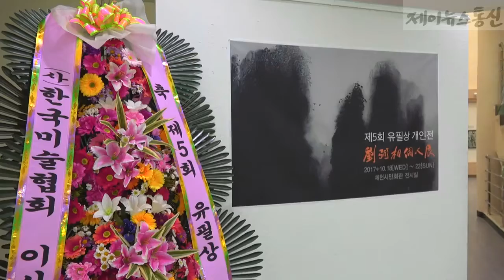제천시민회관 세계적 기품 북천 유필상 선생 작품전 개최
2017년 10월 19일 붓끝 하나로 표현한 그림에서 생동감이 넘쳐 흐르는 한국미술 대가 유필상 화백의 예술적 기품 등 스타일을 한번에 느낄 수 있는 작품전이 시민회관에서 열리고 있다

제천출신 유필상 화백은 대한민국미술대전 초대작가와 심사위원 등을 역임했스며 세계서예전북비엔날레에 작품 출품과 크고 작은 개인전 및 초대전을 개최하고 있다